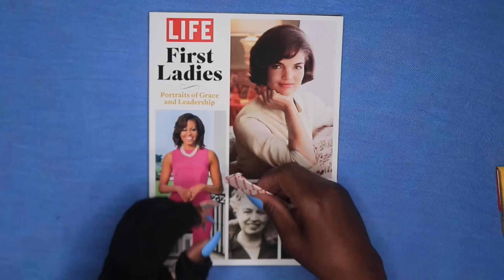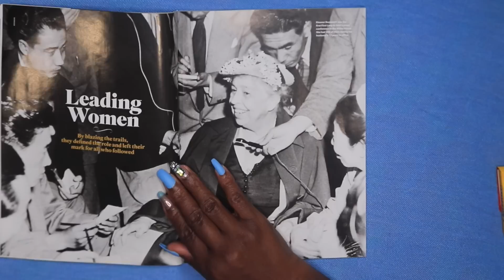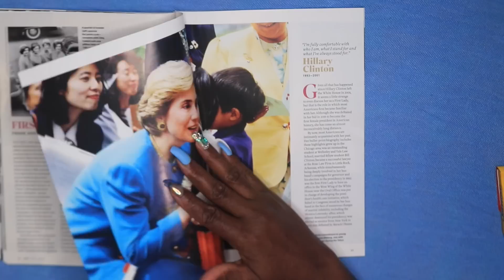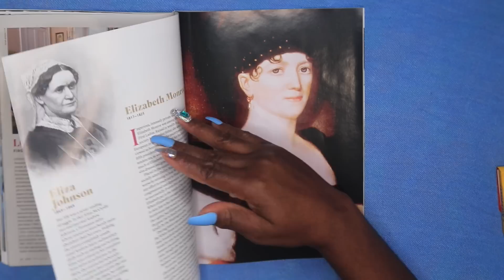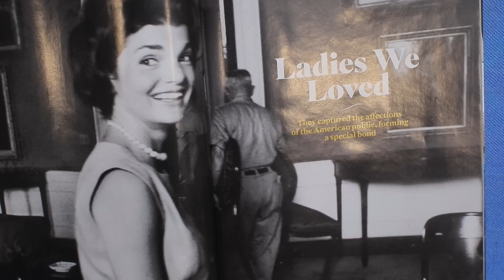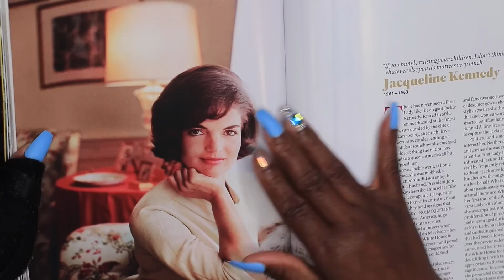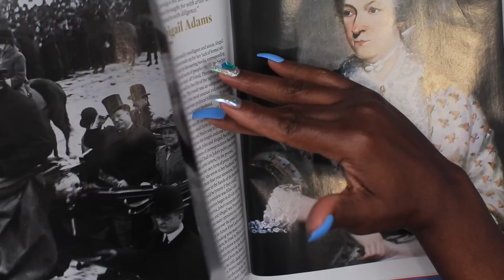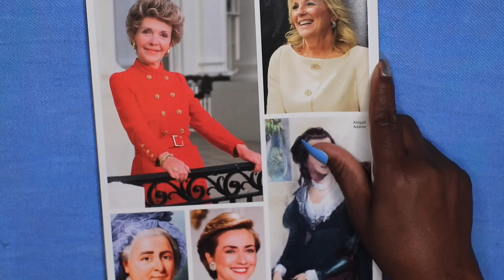FIRST LADIES LIFE MAGAZINE ASMR CHEWING GUM JUICY FRUIT